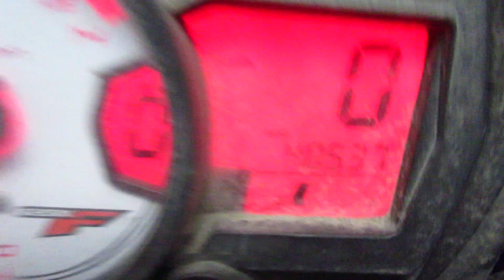THE MOTORCYCLE GUYS SALVAGE - 2008 SUZUKI GSX650F - 103373 - BIKE WALK AROUND VIDEO